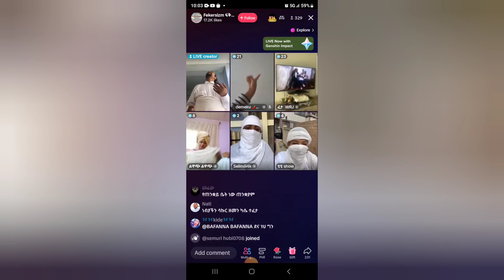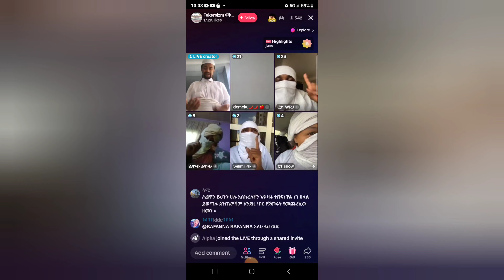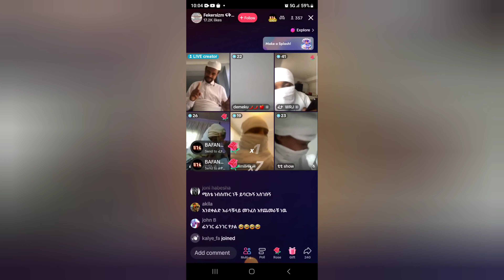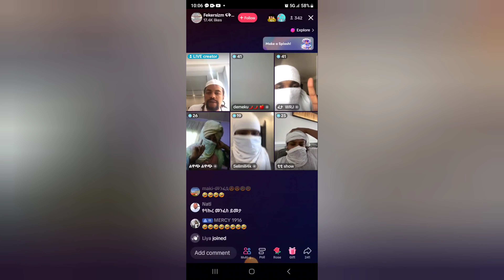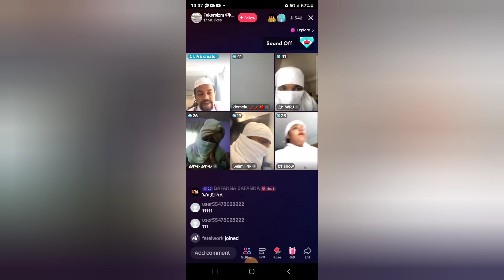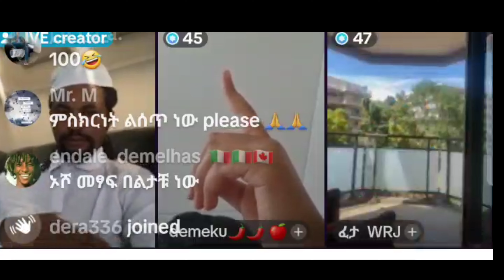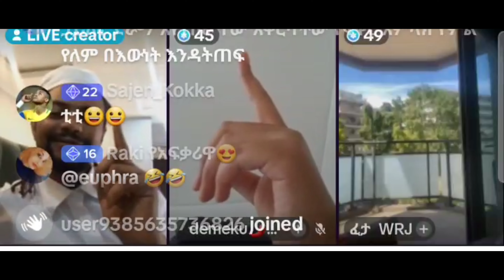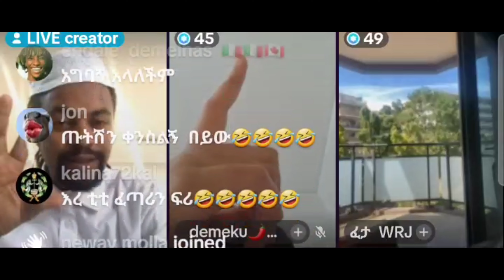አዲሱን ሀይማኖት ፍቅር ሲዝምን ቡዙ ሀበሾች እየተቀላቀሉት ነዉ😂ስግደትም ጀምረዋል